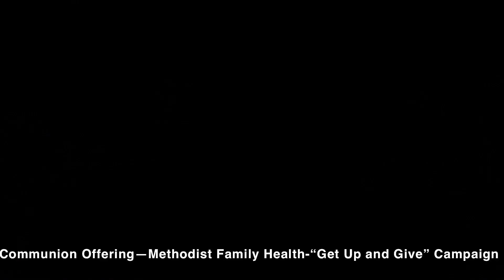Easter 2021 (better quality-direct recording)-"Not in Vain"-Pastor Roy Smith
1 Corinthians 15:1-11
This video was uploaded since we had some internet "hiccups" during the live stream that was also archived